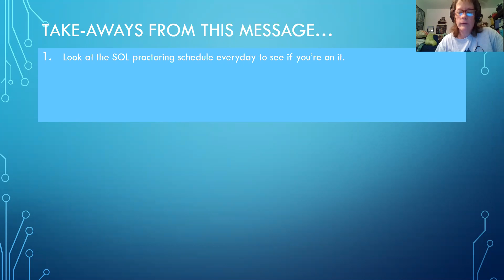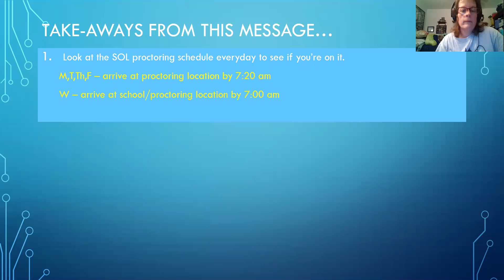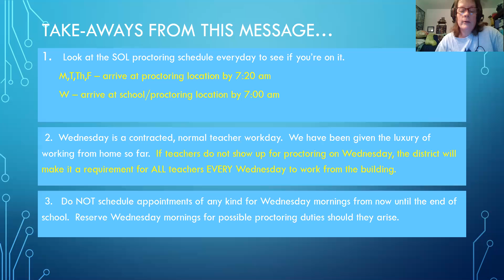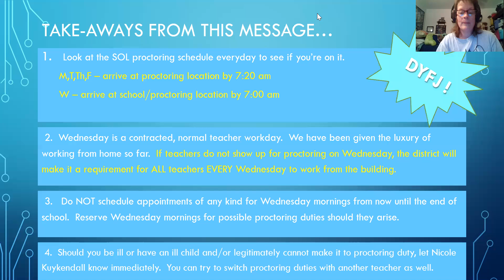04 28 21 Sci Dept Message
SOL Proctoring Information